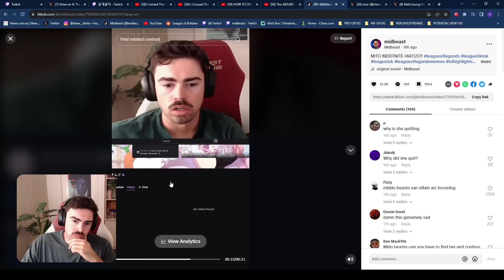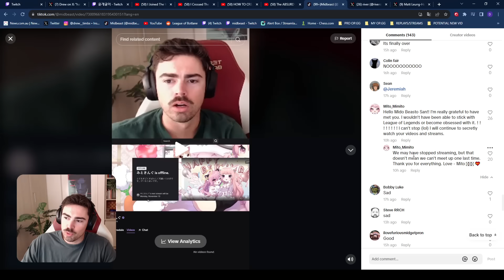Surprise TP - Best of LoL Streams 2396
0:00 Kazunasan
0:14 Irelking
0:29 Midbeast
0:47 Makkro0
1:16 Krystianoos
1:32 Pts ad
1:49 Tyler1
2:09 Pusipuu
2:31 Dantes
2:46 Midbeast
3:10 Blamefull tv
3:33 SnKarma Sloppywalrus Brube Kayle1v9
3:59 Lourlo
4:40 Dantes
4:57 Scribbles
5:17 Midbeast TWP
5:51 Josedeodo
6:11 Tyler1
6:52 HIM
7:09 Speedofspeed0
7:36 Cowsep
8:14 Bobqin Gamergirl
9:00 Lourlo
9:16 Dzukill
9:59 Trick2g cooking
10:18 Midbeast
11:22 Spearshot Brohan outro ft. River City Girls Original Soundtrack - Dollar Signs